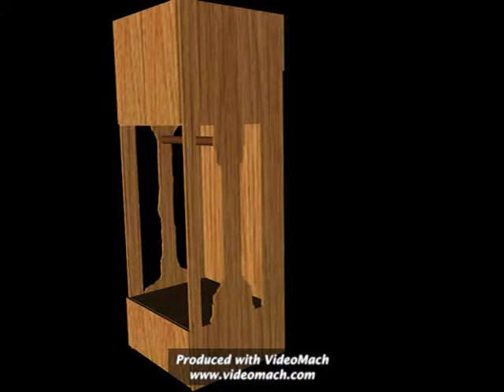Garderobe Plus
Heute bau ich eine Garderobe... Dieser erste Entwurf zeigt die Idee. Unten ist Platz für 6 Wasserkisten. Darüber für Kleidungsstücke. Links ist ein Baum eingearbeitet und rechts eine Zwergensäule. In der echten Gardrobe werde ich noch etwas reinfräsen um dem ganzen mehr Kontur zu geben. In den oberen Fächern ist Platz für Reinigungsmittel (unerreichbar für Kinder, solange sie keinen Stuhl benutzen können ;)